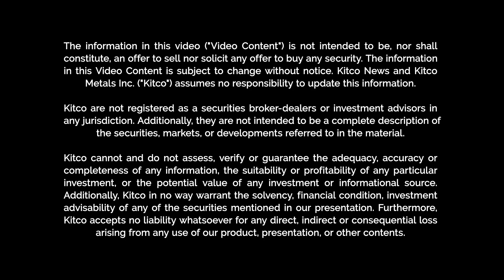Tech Giants Turn to Nuclear for AI's Hunger for Power- Amir Adnani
Jeremy Szafron, Anchor at Kitco News, interviews Amir Adnani, President and CEO of Uranium Energy Corp, about the latest insights into the uranium market.  Adnani talks about new energy sector dynamics and what the future holds for nuclear energy and uranium production. Adnani also touches base on new technology in the nuclear space, such as SMRs and their use in providing power to AI technology.  Adnani also speaks to the industry's challenges and opportunities, the impact of global energy demands, and the strategic moves shaping Uranium Energy Corp's path forward in this rapidly evolving market.

00:00 - Introduction
00:04 - State of the Uranium Market in 2024
00:31 - Supply, Demand, and Price Dynamics
01:01 - The US Uranium Supply Deficit
02:24 - Advancing Uranium Production in the US
03:20 - Environmental and Economic Advantages of Uranium
04:03 - Political and Global Market Influences
06:20 - AI and Energy Consumption Trends
08:15 - The Role of Small Modular Reactors (SMRs)
09:12 - Future Directions for Nuclear Energy